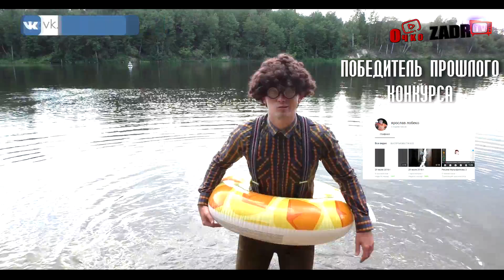КОРОЧЕ ГОВОРЯ, ПОХОД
КОРОЧЕ ГОВОРЯ, ЛЕТНИЙ ПОХОД - Очкастый задрот
Вкл колокольчик 🔔

Короче говоря, в этом видео очкарик понял, что лето скоро закончится и он собрался сходить с братом в поход, но брат не захотел идти в поход, потому что играл в cs:go. Поэтому очкастый предложил сходить в поход своему лучшему другу Чижу. Но вдвоём они боялись отправиться в путешествие, так как ни разу не были в походе. А вот баба Зина за свою жизнь повидала немало походов. Очкарики решили, что бабуля будет предводительницей. Поход должен был пройти спокойно, но всё пошло не по плану. А вот что было дальше, смотрите в видео КОРОЧЕ ГОВОРЯ, ПОХОД | КОРОЧЕ ГОВОРЯ, ЛЕТНИЙ ПОХОД! Досмотри видео до конца и ты узнаешь, что вытворил очкастый задрот на этот раз.

О канале Очкастый Задрот: этот канал будет радовать вас разными видео в формате короче говоря, типы людей, типы друзей, от первого лица, каждый брат такой, каждый учитель такой, каждый папа такой, каждый блогер такой и др. Формат каждыйтакой вы могли увидеть на канале Mak, корочеговоря снимают Room factory, Тим Тим, OneTwo и Mak. А формат отпервоголица вы могли видеть на канале Black Horse и ИККЕРО. КОРОЧЕ ГОВОРЯ, КАЖДЫЙ ТАКОЙ И ОТ ПЕРВОГО ЛИЦА - это формат! У нас ты найдёшь весёлый юмор и захватывающий контент. Новое видео каждую пятницу!